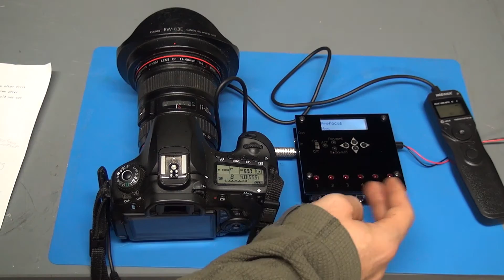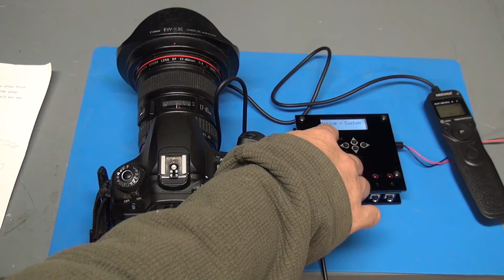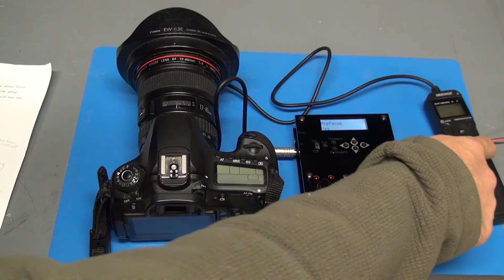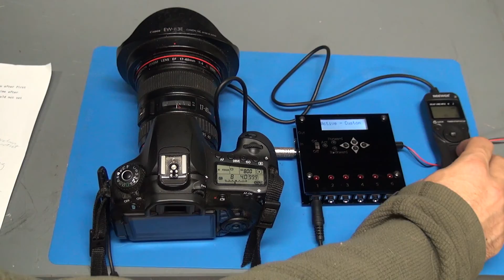TPB #66 - Multiflash Plus Standalone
This video explains how to use the Multiflash Plus without a Camera Axe attached.  It also goes over some new features added with the latest software update.  The biggest new software feature is a mode to make image previews on the camera work while in prefocus mode.